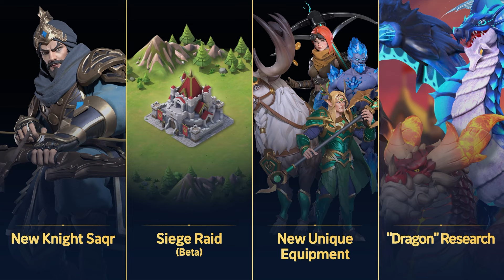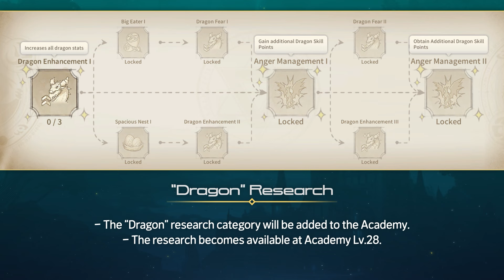New Knight Saqr Appears!｜Patch Notes Summary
Ready to Deliver Justice with Arrows! New Knight Saqr Appears🏹
Explore the latest updates in Dragonia, including the “Siege Raid” with your fellow Kingdom members, new unique equipment, and more!